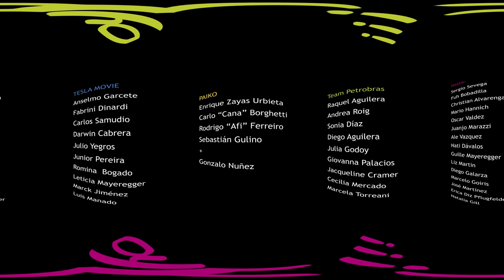Paiko - Volverte a ver (Video Clip 360 Grados)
Creditos:

Nasta:

Sergio Sevega
Fuh Bobadilla
Juanjo Marazzi
Christian Alvarenga
Mario Hannich
Natalia Davalos
Oscar Valdez

Tesla Movie:

Anselmo Garcete
Narel Téllez
Carlos Samudio
Darwin Cabrera
Fabrini Dinardi
Julio Yegros
Junior Pereira
Romina Bogado
Leticia Mayeregger
Mark Jiménez
Luis Maldonado

Volverte a ver

Letra y música: Carlo Borghetti, Rodrigo Ferreiro V., Sebastian Gulino G., Enrique Zayas U. (Paiko)

Voy viajando solo, por nuevos caminos
Pensando volverte a ver

Todos mis recuerdos, que llevan tu nombre
Me hicieron tanto bien

Huuuu - Te siento tan especial
Huuuu - No te puedo olvidar

Y sigo soñando, sigo imaginando
Encontrarte en ese lugar

Mágicos momentos en aquel espacio
Que siento tan especial

Siempre que amanece un nuevo dia
Siento como vuelvo a nacer
Tu recuerdo que trae luz del dia
Que hace que quiera volverte a ver

Y volver, volverte a ver
Y volverte a ver...

Contacto y Representación:
Tadeo Carrasco - General Manager
ZUMBA RECORDS

A.P.A. - S.G.P. - A.I.E.-PARAGUAY
ASUNCIÓN - PARAGUAY

"Viva la música que nos une"